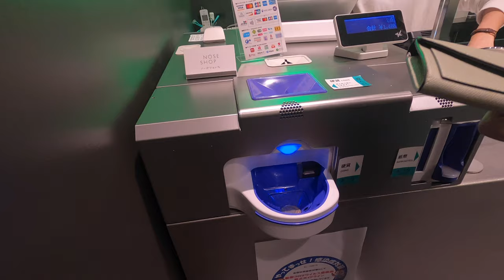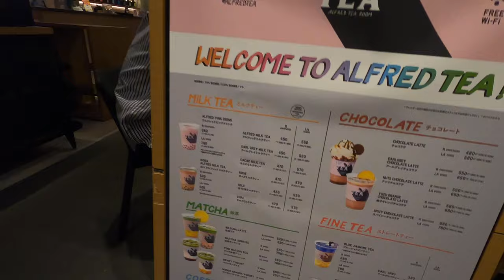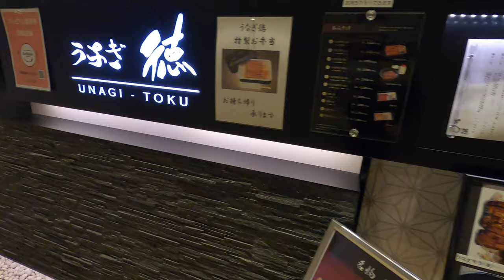🇯🇵 Following My Girlfriend Around Umeda Osaka Japan | Lucua | Vlog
In this video I follow my girlfriend around Umeda, Osaka, Japan going to Lucua mall.